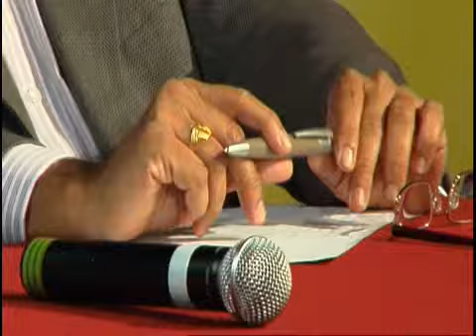KBS-3, Episode6_19thSep10_part-3